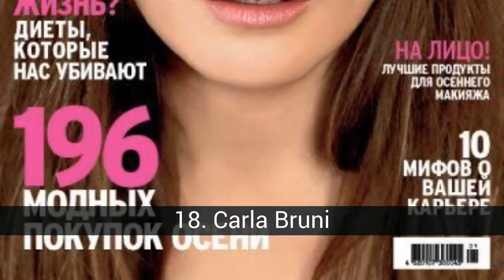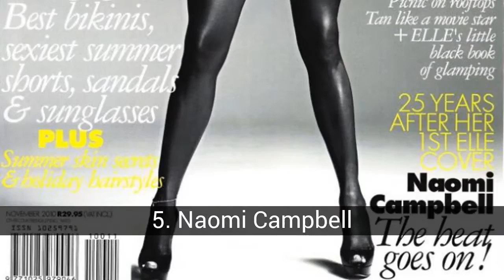Beste supermodellen van het verhaal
Een lijst van de supermodellen van de meest legendarische modellen zoals Twiggy , de 90 ' s zoals Naomi Campbell, en die van vandaag, zoals Miranda Kerr. Kies uw favoriete om het beste model van de hele geschiedenis. volg mij op twitter: @AndrMonto @Beautypageantsw Bedankt.

In de beste supermodellen van het verhaal lijst die we hebben:
27. Lisa Fonssagrives
26. Isabel Fontana
25. Chanel Iman
24. Natalia Vodianova
23. Elle Macpherson
22. Janice Dickinson
21. Karolina Kurkova
20. Iman
19. Gia Carangi
18. Carla Bruni
17. Heidi Klum
16. Christy Turlington
15. Alessandra Ambrosio
14. Rosie Huntington-Whiteley
13. Twiggy
12. Candice Swanepoel
11. Linda Evangelista
10. Cindy Crawford
9. Kate Moss
8. Gisele Bundchen
7. Miranda Kerr
6. Doutzen Kroes
5. Naomi Campbell
4. Tyra Banks
3. Adriana Lima
2. Claudia Schiffer
1. Valeria Mazza

27. Lisa Fonssagrives
Lisa Fonssagrives wordt door velen beschouwd als de eerste supermodel. Hij was een grote icoon van de mode van de jaren 1930 tot de jaren 1950 en is aanbevolen vele malen in tijdschriften Stad &amp; Land, het Leven, de Vogue, Vanity Fair en de Tijd. Het was in wezen "Het Meisje" van het tijdperk. Volgens de normen van vandaag, zijn uiterlijk is te hoekig, snob, met een persoonlijkheid vergelijkbaar met Cruella de Vil (fictief personage is losjes gebaseerd op Lisa Fonssagrives).1
Ze werd geboren met de naam Lisa Bernstone in Zweden, en gebruikt de alias van Lisa Anderson. Hij verhuisde naar Parijs met de hoop om een ster van het ballet, maar eindigde in de mode-business.
Heeft samengewerkt met fotografen, George Hoyningen-Huene, Man Ray, Horst, Erwin Blumenfeld, George Platt Lynes, Richard Avedon, en Edgar de Evia. Ze trouwde met de franse fotograaf Fernand Fonssagrives in 1935 en later gescheiden, dan trouwt met de fotograaf Irving Penn in 1950. Hun twee kinderen, Mia Fonssagrives-Solow, uit zijn eerste huwelijk, is een kostuumontwerper, en haar zoon, Tom Penn, uit zijn tweede huwelijk, is een ontwerper.

26. Isabel Fontana
Met 13 jaar nam hij in 1996 in de finale van de wedstrijd van de Elite Model Look. Ze verhuisde van het Zuiden van Brazilië naar Milaan in 1997 van start zijn model carrière. In 1999, met 16 jaar, die werd afgebeeld in de catalogus van de lingerie van Victoria ' s Secret. Zijn verschijning gaf aanleiding tot een controverse over de vraag of het wenselijk was om in de catalogi modellen onder de leeftijd van 21 jaar. In ieder geval, deze controverse gaf hem bekendheid. Na het werken voor Victoria ' s Geheimen werkte voor Versace, Ralph Lauren en Valentino. Ze poseerde voor publicaties zoals Sports Illustrated, Marie Claire, ILLA of Vogue. Verschenen in de reclame-campagne van Dolce &amp; Gabbana voor de lente - zomer collectie 2011, geïnspireerd door de vrouwelijke siciliaanse tradities, samen met Alessandra Ambrosio, Izabel Goulart en Maryna Linchuk.

25. Chanel Iman
Iman begon met modellenwerk met Ford-Modellen op 13-jarige leeftijd als een model kind in Los Angeles, Californië. Ze vloog naar New York in 2006 en won de derde plaats in de top-model van Ford in de race wereld. Kort nadat ze ondertekend met het agentschap.
De New York Times schreef een artikel over, "Een model van dag 1" in die Iman legde uit dat ze wilde een model haar hele leven. Ze werd in mei 2007 cover van Vogue ons als een van de "Next Top Modellen van de wereld.
Style.com ook aanbevolen Iman als een rijzende ster in het jaar 2007.Dezelfde bijgewoond meer gala van de mode, de bal Ontmoet, waar hij werd uitgeroepen tot tweede beste van de Mode gekleed van de week in haar mouwloze jurk van Zac Posen
In februari en juli verscheen ze op de cover van Teen Vogue, met...